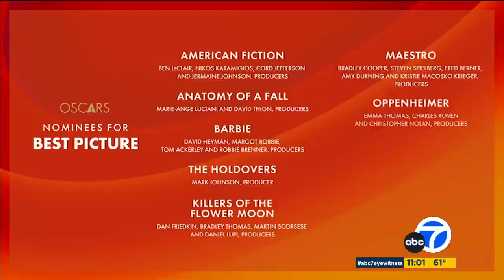KABC | Eyewitness News at 11am - Headlines, Open and Closing - January 23, 2024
Newscast hosted by Jovana Lara.